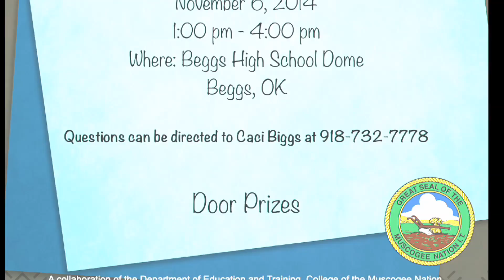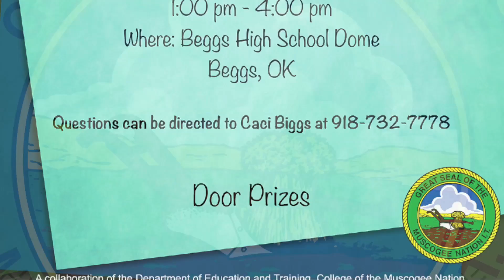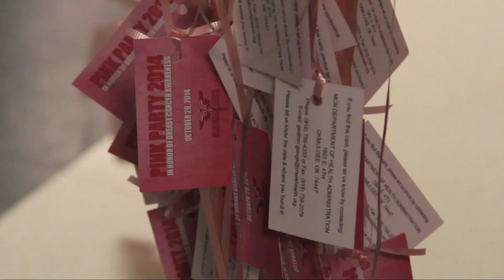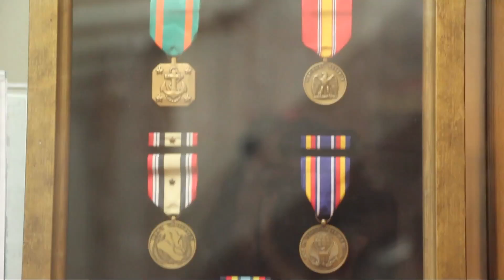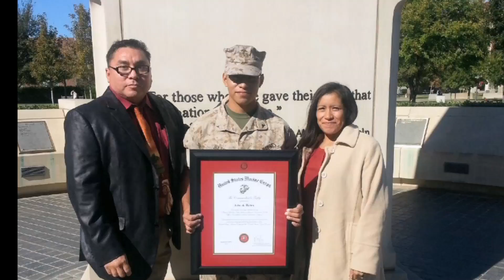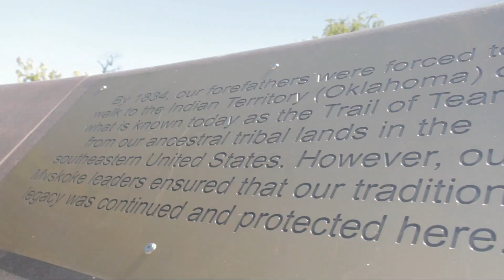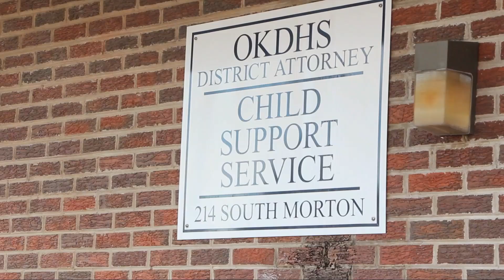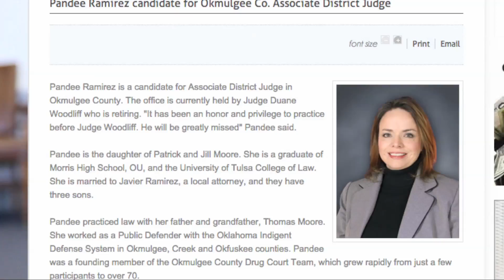episode#433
Episode#433 of Native News Today, air date 11/1/14, featuring the Pink Party, the Council Oak Ceremony and much more!